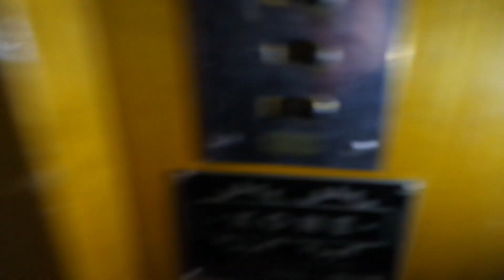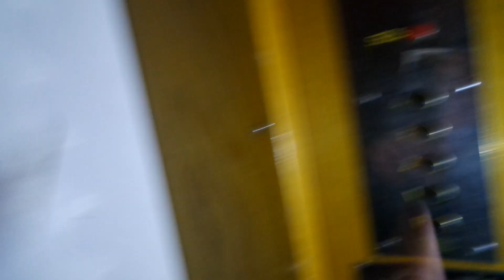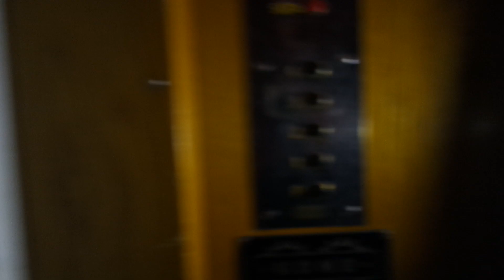Amazing & rare 1957 Kone traction elevator/lift in Puistokaari 5, Lauttasaari, Helsinki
1950s Kone elevators with windows are rare. Also Kone elevators with both windows and floor indicators are quite rare.
Location: Puistokaari 5, Lauttsaari, Helsinki, Finland
Brand: Kone, Filmed with Elevators from Finland
Year installed/modernized: 1957
Serial number: H 7119
Floors: 5(P, 1, 2, 3, 4)
Capacity: 3 persons or 240 kg
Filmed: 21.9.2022